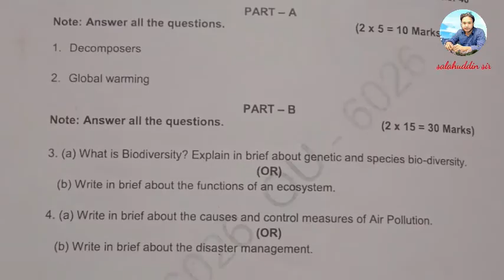OU, BSc (CBCS) Environmental studies 1 sem question paper Aug 2022 | AECC-1 | Osmania university